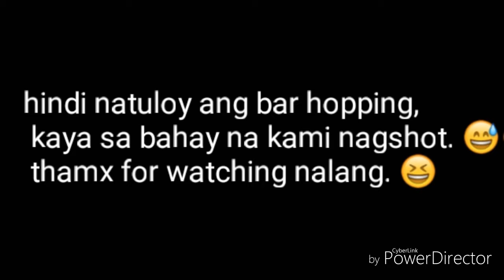Pamilya monteverde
pamilya monteverde, kulitan, tawanan at kwentuhan😂😂😂